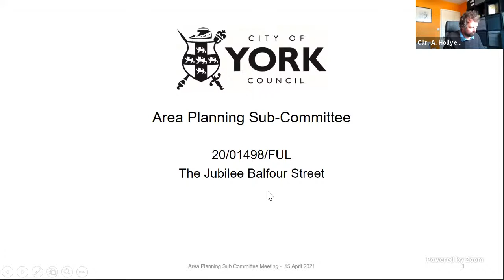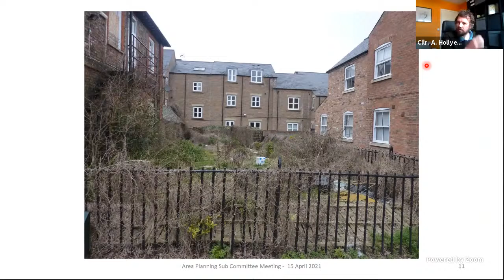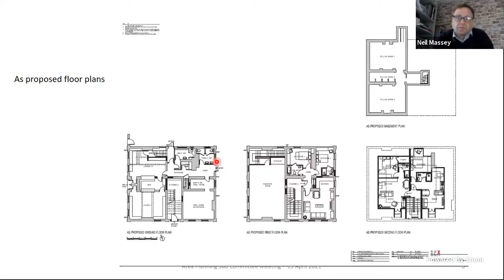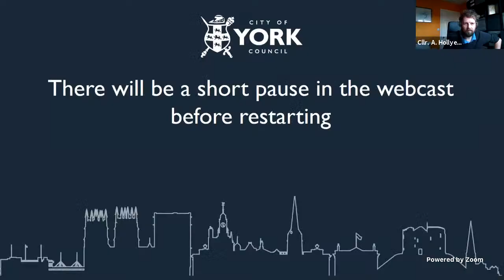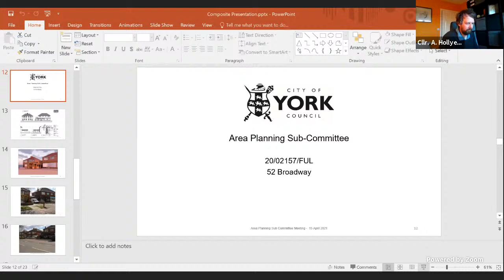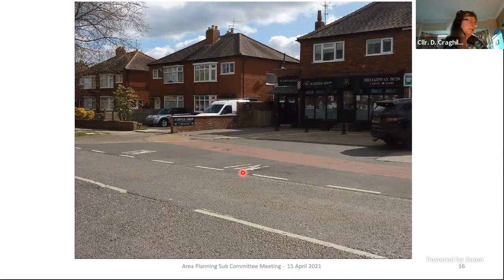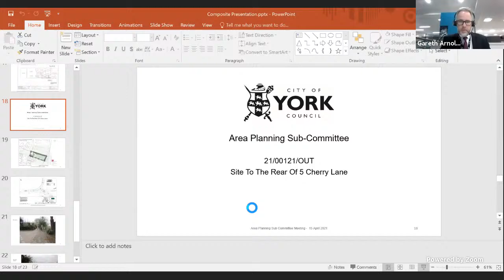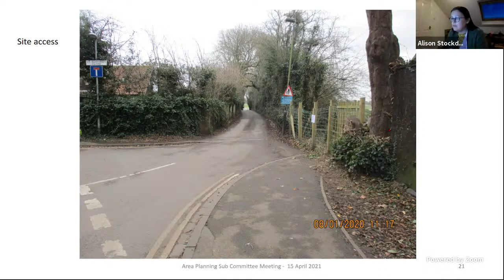Area Planning Sub-Committee, 15 April 2021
1. Declarations of Interest 00:01:27
2. Public Participation
3. Plans List 00:04:51
3a. The Jubilee, Balfour Street, York, YO26 4YU [20/01498/FUL] 00:04:51
3b. 52 Broadway Cafe, 52 Broadway, York, YO10 4JX [20/02157/FUL] 03:00:29
3c. Site To The Rear Of 5 Cherry Lane, York [21/00121/OUT] 04:12:39